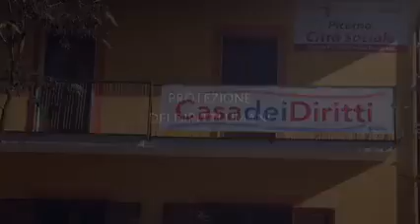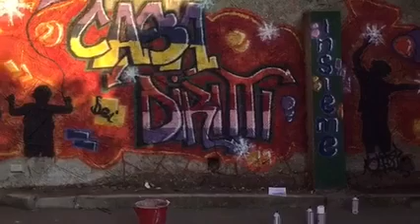Picerno Città Sociale - La Casa dei Diritti